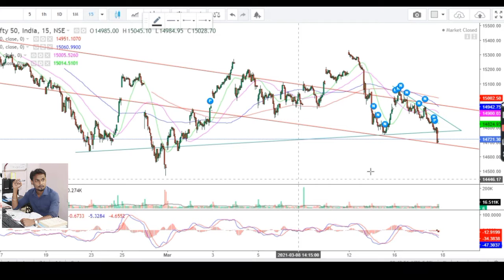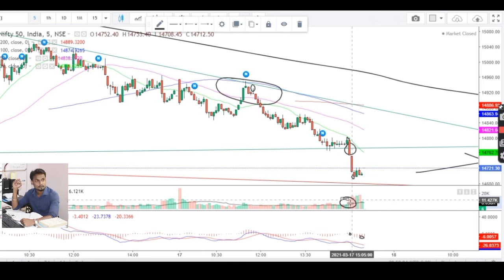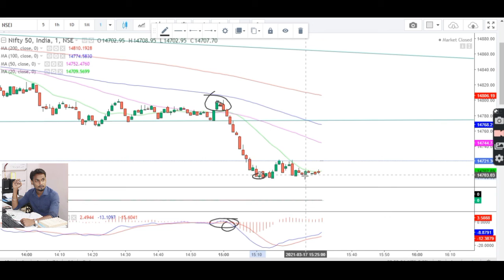Intraday trading strategy | Today live intraday trading | How much do intraday traders make in India